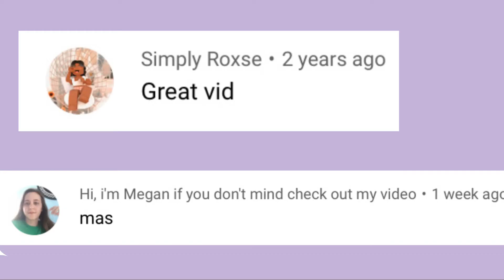Shout outs! :) [WHEEL 2 PEOPLE]